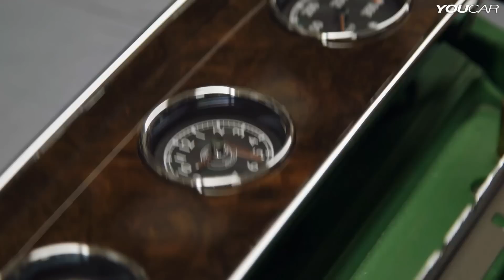► Bentley Wood Shop